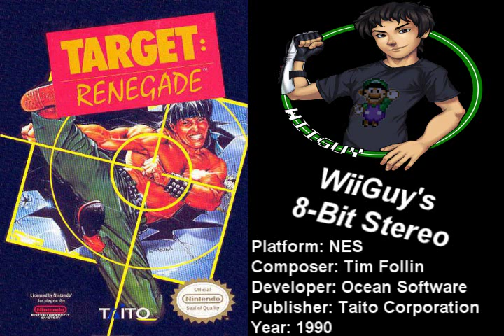*OLD MIX* Target: Renegade (NES) Soundtrack - 8BitStereo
CORRECTIONS: Developer of this version is Software Creations, Stephen Ruddy provided the Sound Driver

Tracklist:
0:00 Taito Logo
0:06 Title Screen
2:00 Cutscene: Ready To Rumble!
2:39 Levels 1-3: Parking Garage
5:28 Levels 4 & 6: Downtown / Uptown
8:30 Level 5: The Park
11:16 Level 7: The Pig Pen
14:17 Level Clear
14:21 Name Entry (Best Renegades)

Thanks to Mandarinswift who drew the portrait of me that you see in this video!

This is the OST to Target; Renegade for the NES! But in my own form of Stereo! Which spreads the sound channels and adds a bit of echo/reverb. These mixes also do not represent true, original, or actual stereo that the NES has, this is just to make the music sound more clear and crisp, and is another way of listening to the greatness of 8Bit music. So enjoy this soundtrack in what I like to call, WiiGuy's 8Bit Stereo!! :D

If you want to support in thanks for what I do, and especially with the recent Revamp of 8BS, you can check out my Patreon for some neat perks to go along with your generous support!

Shout out to the VGMPF & GDRI for helping spread accurate info!